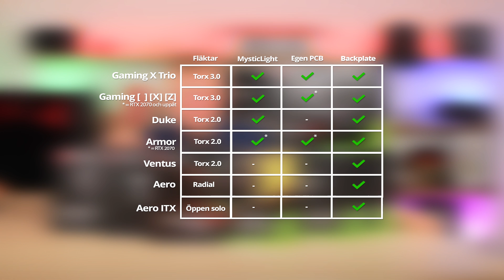Vilket grafikkort från MSI Gaming ska du välja?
Häng med när vi går igenom hela sortimentet NVIDIA-grafikkort från MSI - så att du kan välja rätt modell för just ditt bygge!  Det handlar om senaste generationen, alltså Turing, och inkluderar både GeForce RTX och GeForce GTX.

I turordning pratar vi om:
Gaming X Trio
Gaming X
Gaming Z
Gaming
Duke
Armor
Armor OC
Ventus
Ventus OC
Aero
Aero ITX
Lightning Z
Sea Hawk X
Sea Hawk EK X